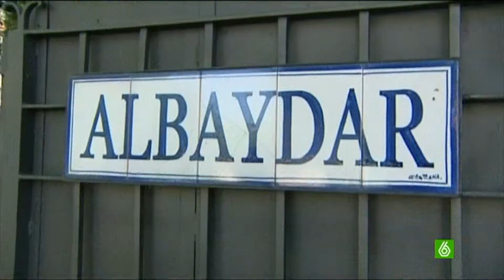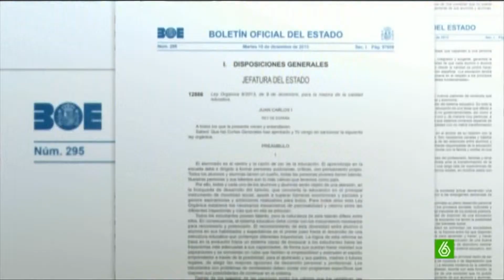Colegio religioso ALBAYDAR (educación segregada) recuperará subvención pública gracias a ley Wert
Aparte de este colegio de Sevilla han conseguido estos conciertos unos cuantos más (según este vídeo). Yo no estoy en contra de que cada familia si decide darle enseñanza religiosa en la escuela se la dé. Pero lo que no me gusta es que un colegio concertado (religioso) se lleve subvenciones públicas (más que nada porque siendo concertado es privado y cada alumno paga al colegio un dinero que suele ser bastante elevado y por tanto que reciba este colegios dinero público de todos, me parece que sobra). De hecho aquí sale una educadora diciendo que todos tenemos derecho a decidir la educación de nuestros hijos. Cierto. Pero la religión no debería darse en las escuelas (historia de las religiones, sí). La religión debe darse en la casa de cada uno y en las iglesias, quien la quiera que pague y deje a los demás en paz si no quieren religión. En el vídeo se dice que sin la subvención pública el colegio peligra. ¿Pero cómo?. ¿No pagan acaso las mensualidades todos los alumnos?. Y las mensualidades son más bien carillas en los colegios de este tipo. Lo más jodido es que con la ley Wert, la LOMCE, colegios del opus dei y de los kikos, si segregan por sexos (los niños con los niños y las niñas con las niñas, no juntemos los sexos que es pecado) ahora pueden recibir subvenciones públicas. Además el supremo le dijo a Wert que no podía hacer eso, pero Wert se lo saltó a la torera. Más información:
Un colegio religioso quizás podría cobrar si no cobrara mensualidades a los alumnos (que tampoco pero bueno) pero es que los colegios concertados cobran todos un montón de cosas, que si la matrícula, las mensualidades, etc. No puede ser que un colegio cobre de los alumnos y luego encima del estado ¿no les parece?. Aparte se supone que nuestro estado es (según la constitución) aconfesional, supuestamente ninguna religión tiene caracter estatal. Entonces ¿qué hacen los colegios católicos PRIVADOS (concertados) cogiendo subvenciones públicas, dinero de todos los ciudadanos?.
Emitido el 16 de mayo del 2014.